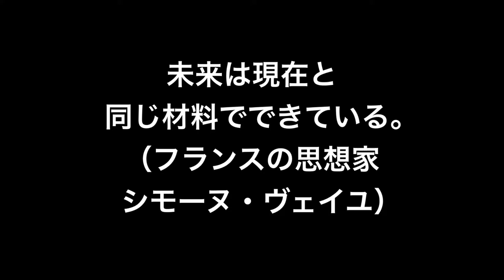【名言】未来と現在（フランスの思想家 シモーヌ・ヴェイユ）